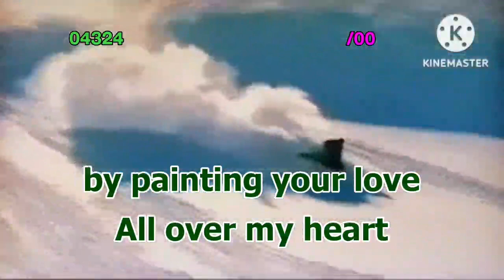Videoke Score 92 for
Credit to:lance